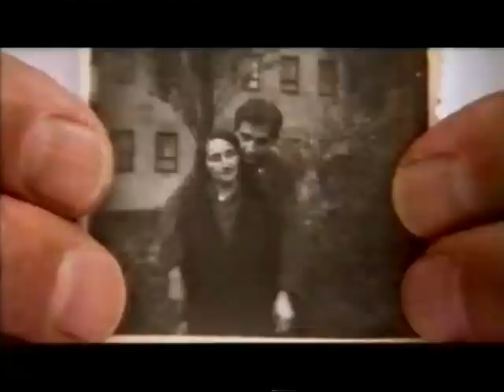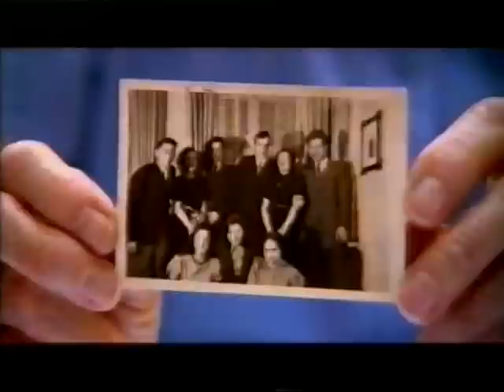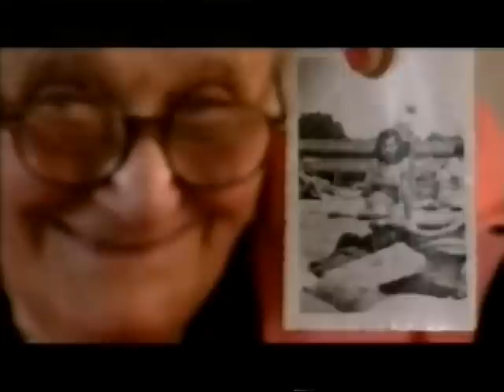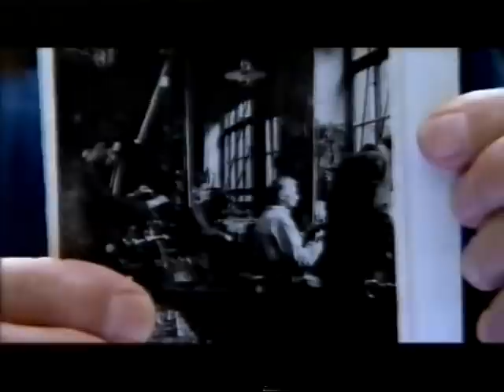Secret History - The Hidden Jews of Berlin - part 1 of 4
Not the best quality. I captured this from an old VHS tape I have. I did this about 2004. The quality of the tape wasn't very good. I think I recorded it on extended play which didn't help the quality.

The Hidden Jews of Berlin (17 Aug, 1999)

Five Jews who survived the Second World War by going into hiding in Berlin tell their stories, showing that not all Jews were victims, some knew how to fight back.